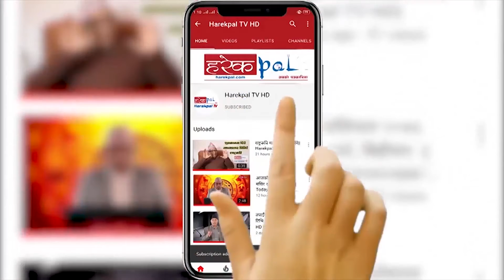ललितपुर महानगरमा पर्चा पम्प्लेट टाँस्न नपाइने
Host:-
EditM Manoj Basnet